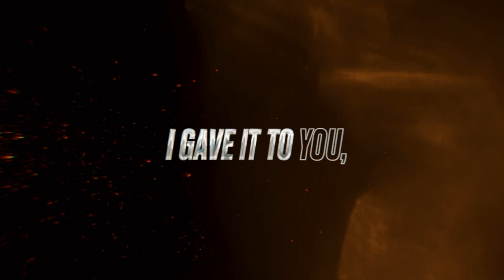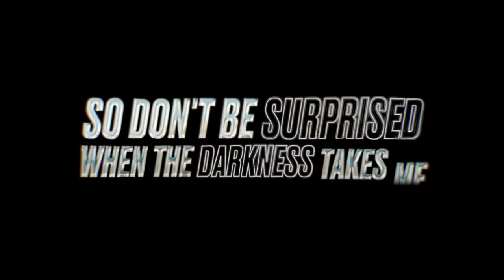Boom Kitty - It Takes Me (feat. Waylon Reavis) [Beat Saber OST 4]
QUE DISFRUTEN DE MI HERMOSO Y NUEVO VIDEO SI LES GUSTA MI VIDEO DEJEN SUS LIKES Y MUCHAS GRACIAS